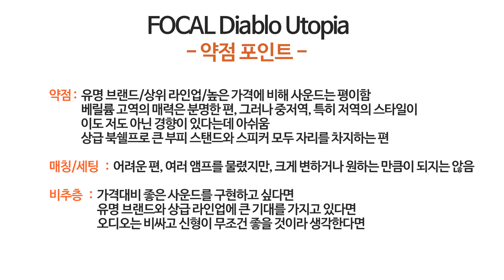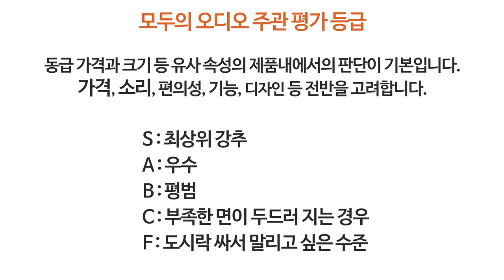인기 많은 스피커 하지만... -포칼 디아블로 유토피아-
녹음 영상은 채널 홈과 사운드 카테고리에서 들으실 수 있습니다.